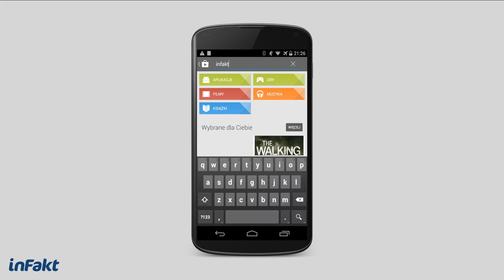Jak zainstalować aplikację inFakt.pl na Androida?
W krótkim filmie pokazujemy jak w najprostszy sposób zainstalować aplikację inFaktu na telefonie z Androidem. Dzięki temu smartfon uzyska możliwość wystawiania faktur, wysyłki e-mailem do klienta i wiele innych.

W aplikacji inFakt.pl można:

- wystawiać faktury i wysyłać je szybko do klientów e-mailem
- uzupełniać dane klienta podając tylko NIP (pozostałe dane uzupełniają się na fakturze automatycznie)
- zapisywać produkty i klientów
- tworzyć faktury zdefiniowane
- szybko kontaktować się z księgowymi inFakt

Aplikacja jest zintegrowana z kontem inFakt.pl dostępnym przez www - wystawione faktury i zapisane ustawienia są dostępne zarówno w telefonie, jak i na komputerze. Użytkownik, który nie ma konta inFakt.pl może je założyć za darmo bezpośrednio w aplikacji.